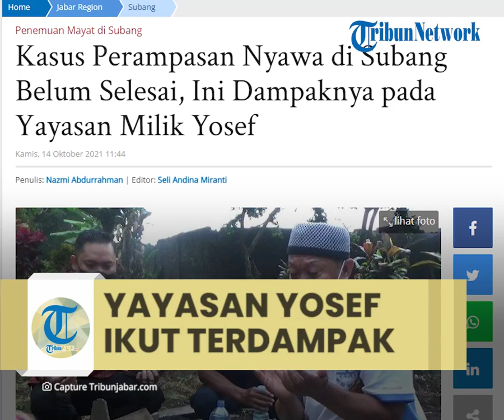Kasus Pembunuhan di Subang Masih Jadi Misteri, Ini Dampaknya pada Yayasan Milik Yosef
Laporan Wartawan Tribun Jabar, Nazmi Abdurahman

TRIBUN-VIDEO.COM - Kasus perampasan nyawa ibu dan anak di Subang yang belum terungkap, berdampak terhadap Yayasan milik Yosef, suami dan ayah dari korban.

Rohman Hidayat, kuasa hukum Yosef mengatakan, sejak adanya kasus ini Yayasan milik keluarga itu mengalami hambatan, terutama saat akan melalukan persiapan pembelajaran tatap muka (PTM).

"Persiapan untuk pembelajaran tatap muka (PTM) tidak bisa dilakukan, karena ada masalah ini, para pengurus Yayasan diperiksa juga, ini pasti berdampak," ujar Rohman, saat dihubungi, Kamis (14/10/2021).

Dikatakan Rohman, Yayasan sebenarnya tidak terkait apapun dengan peristiwa perampasan nyawa yang menimpa Tuti dan Amel sekitar dua bulan lalu.

"Menurut keluarga Yayasan ini tidak menjadi masalah, proses PTM harusnya bisa berjalan. Selama ini masih daring, persiapan PTM tidak bisa dilakukan, karena Yayasan bersatu dengan TKP," katanya.

Jika kasus ini terus berlarut dalam ketidak pastian, maka PTM di Yayasan milik Yosef bakal terus molor.

Yosef pun, kata Rohman, berharap pelaku dari perampasan nyawa istri dan anaknya dapat segera terungkap dalam waktu dekat ini.

"Keluarga dari kemarin sudah menyampaikan ingin segera pelakunya terungkap, karena harus ada kepastian. Kalau sudah ada tersangkanya, beban dia pun tidak terlalu berat, sudah kehilangan anak dan istri, ini tidak mudah," ucapnya.

Artikel ini telah tayang di TribunJabar.id dengan judul Kasus Perampasan Nyawa di Subang Belum Selesai, Ini Dampaknya pada Yayasan Milik Yosef,
Penulis: Nazmi Abdurrahman | Editor: Seli Andina Miranti